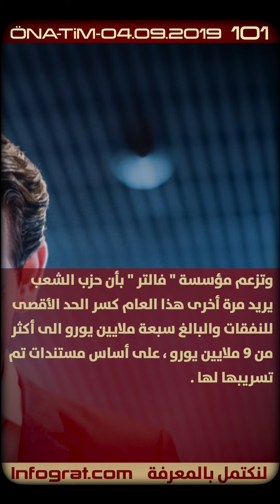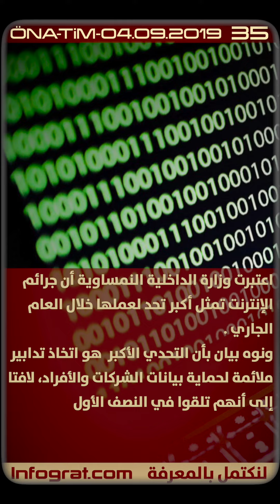أخبار النمسا اليومية في لحظات 04.09.2019 ... لنكتمل بالمعرفة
مدينة فينا الأفضل للعيش في العالم ودمشق الأسوأ ، والداخلية النمساوية ترحل عدد من اللاجئين المرفوضين الى أفغانستان